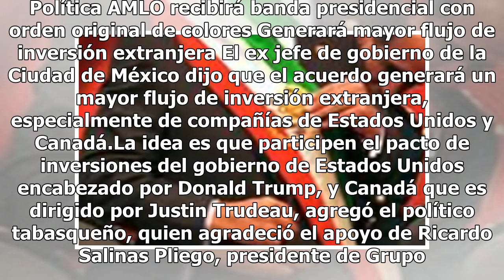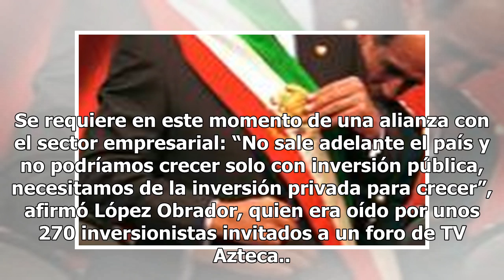AMLO va por un acuerdo para atraer inversiones de EU y Canadá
Andrés Manuel López Obrador, presidente electo de la República, aseguró que firmará un acuerdo con los gobierno de Estados Unidos y Canadá para que empresas de esos países inviertan y contribuyan a incrementar la tasa de crecimiento más allá del 4 por ciento.“Estamos planteando un acuerdo con el gob...